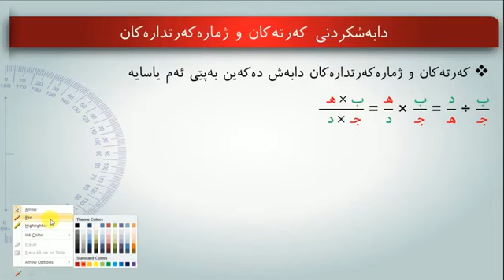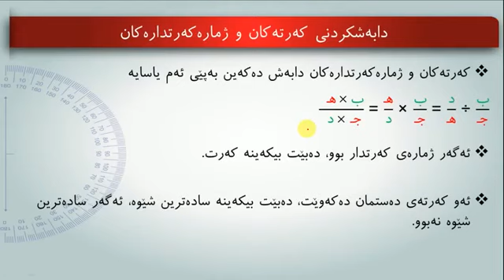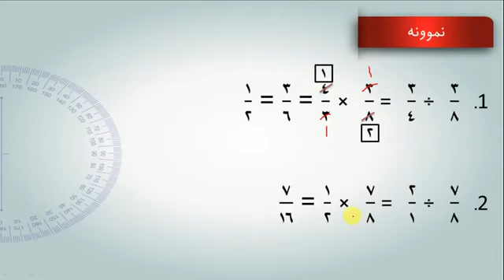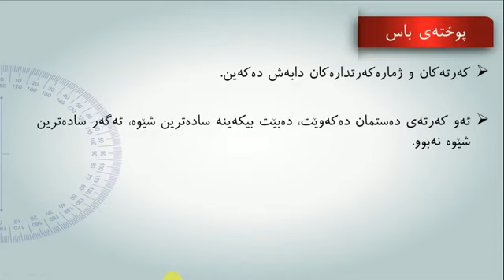پۆلی 6 بیرکاری وانەی(5-4) دابەشکردنی کەرتەکان و ژمارە کەرتدارەکان